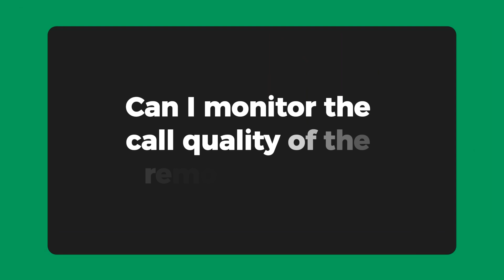SOS Contact Center 📞 Can I monitor the call quality of the remote agents ?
Khomp's WebRTC Gateway allows monitoring the call quality of remote agents connected via WebRTC.

Highlights:

📞 It is possible to monitor the interoperability between WebRTC agents and WebRTC or SIP servers.
📊 Data conversion between systems is monitored in real time.
📈 Detailed information about call quality is provided per call or in an aggregated manner.
📡 The call quality of remote agents using WebRTC clients can be monitored.
🔍 Real-time information about call quality is made available.

Talk to our commercial team to raise the level of your operation